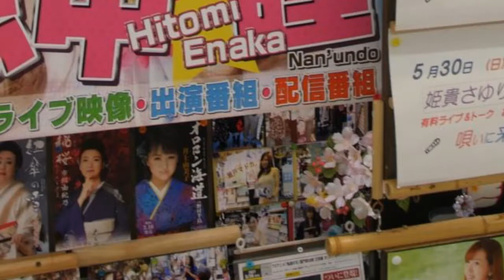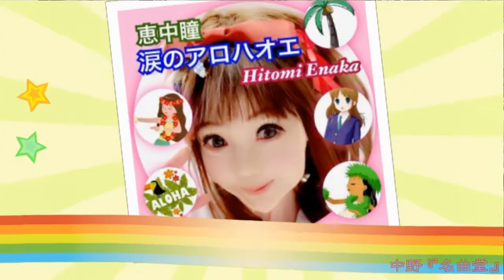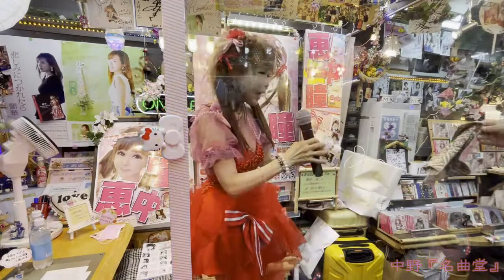恵中瞳 ライブ 2021_5_23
恵中瞳レコ発キャンペーン
＠中野名曲堂　令和3年5月23日